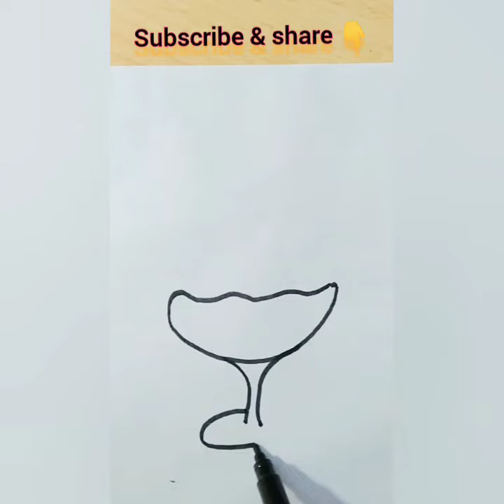الآيس كريم how to draw ice cream 🍨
هانرسم الآيس كريم بطريقة مبسطة